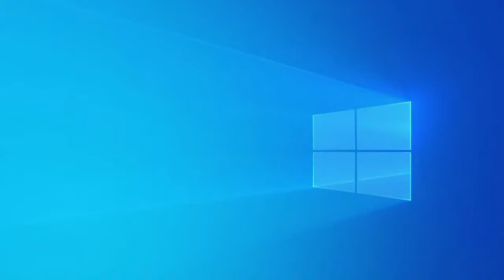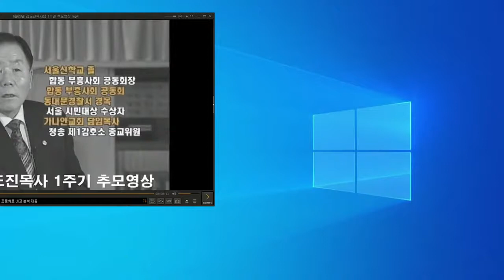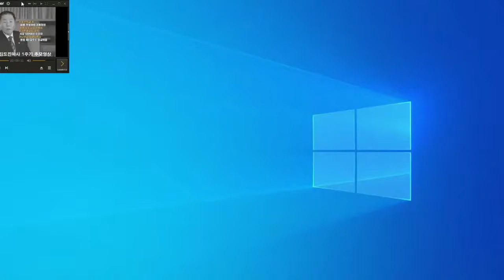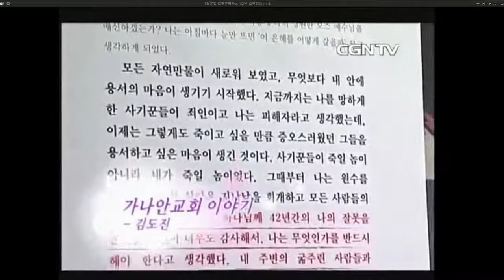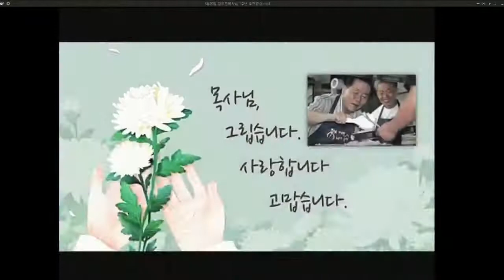2021 6 20 故김도진목사 1주기 예배및 추모식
故김도진목사님의 1주기 추모 예배